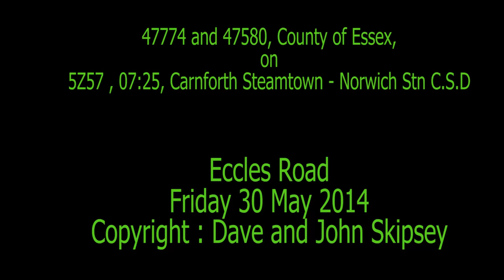47774 and 47580 on 5Z57 , 07:25, Carnforth Steamtown - Norwich Stn C.S.D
47774 and 47580 on 5Z57 , 07:25, Carnforth Steamtown - Norwich Stn C.S.D
Eccles Road